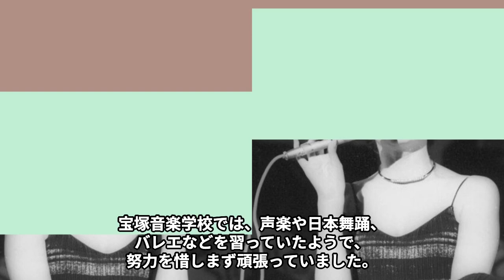梓みちよの“孤独死”の真相…有名プロ野球選手との不倫の内容に言葉を失う…「二人でお酒を」でも有名な歌手が大物芸人に対し行った“暴挙”に驚きを隠せない…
梓みちよさんは、本名を「林美千代(はやしみちよ)」と言い、

1943 年 6 月 4 日生まれ、福岡県の出身です。

主に歌手として活躍し、女優にも挑戦していました。

何と言っても、梓みちよさんは、昭和を代表する人気歌手です。

梓みちよはさんは 19 歳だった 1962 年に

「ボッサ・ノバでキッス」という楽曲でデビューを果たしました。

今回は梓みちよさんの“孤独死”の真相や有名プロ野球選手との不倫の内容、

大物芸人に対し行った“暴挙”などについてご紹介します。